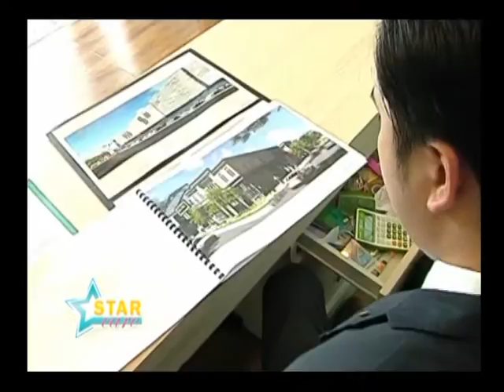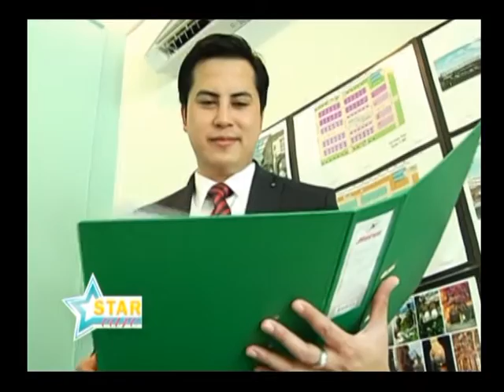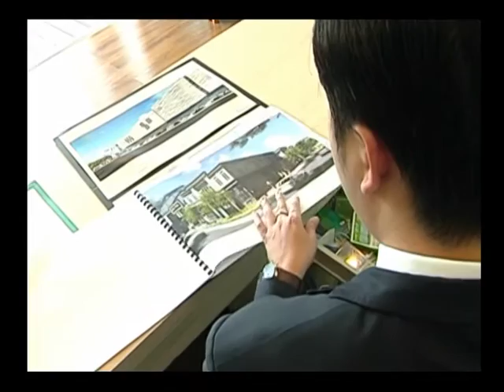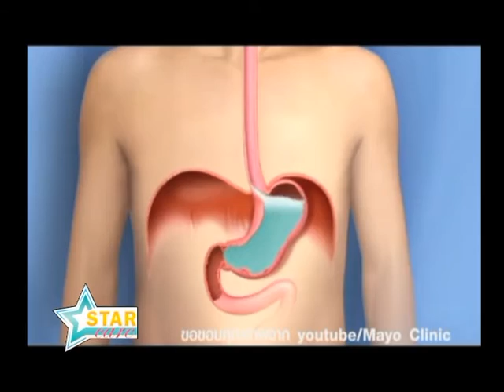รายการพบหมอรามา | Star care เคล็ดลับสุขภาพดี แบงก์ ธนพัต ปิติวราธนกุล | 07 ส.ค. 58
คุณ แบงก์ ธนพัต ปิติวราธนกุล นักธุรกิจ ดีกรี รางวัล CEO THAILAND AWARDS 2015 ด้วยครับ คุณแบงก์ก็ยังมีปัญหามาให้อีกด้วย เรื่องแรก โรคยอดฮิตของวัยทำงานเลยครับ กรดไหลย้อน ทานยาแล้วก็ยังไม่หายมีวิธีแก้ไขอย่างไรบ้างครับ ฟังคำตอบกับ อ.พญ.อรพิชญา ไกรฤทธิ์  ภาควิชาอายุรศาสตร์ คณะแพทยศาสตร์โรงพยาบาลรามาธิบดี รายการพบหมอรามา จันทร์ – ศุกร์ เวลา 17.00 – 19.00 น.  ช่องทางการรับชม true visions ช่อง 50 , HD 571